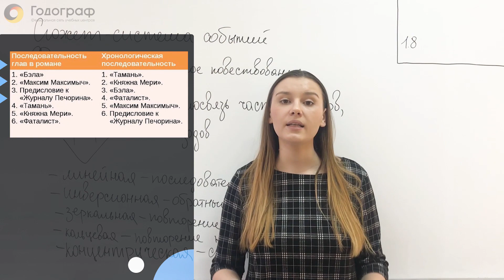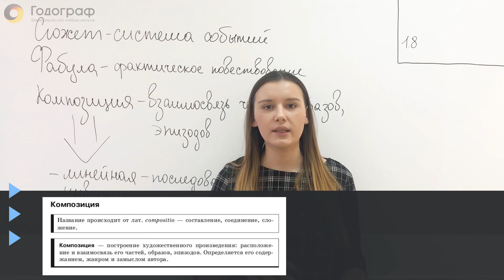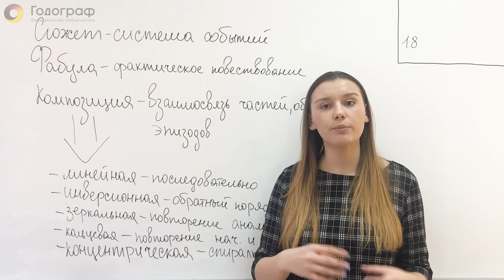ЕГЭ по Литературе 2022. Сюжет, фабула, композиция